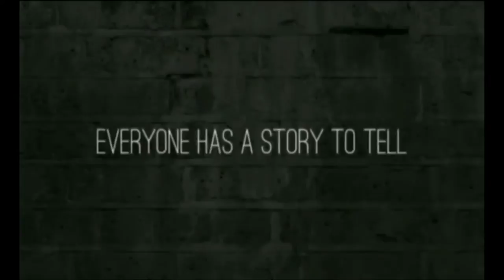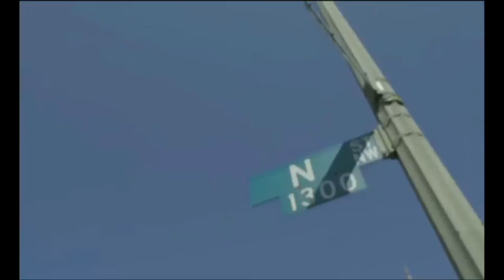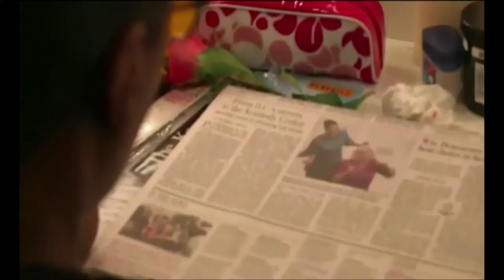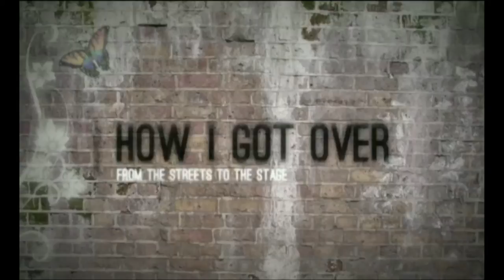Life stories from women in recovery: Deb Gottesman at TEDxCharlottesville 2013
Deb Gottesman is the co-director of My Soul Look Back and Wonder: Life Stories from Women in Recovery, which premiered at The Kennedy Center in spring 2012 and will be featured in the upcoming documentary "How I Got Over."  Founder and Co-Executive Director of The Theatre Lab School of the Dramatic Arts in Washington, DC, she is also a professional actress who has performed Arena Stage, Woolly Mammoth Theatre, Signature Theatre, and the Washington Shakespeare Company, among many others.

As a director, she has worked at National Geographic Live, Catholic University's Musical Theatre Department, and The Theatre Lab. A pioneer in the field of applied acting, she has co-authored (along with Buzz Mauro) three books, all published by Penguin Putnam:  The Interview Rehearsal Book:  Seven Steps to Job-Winning Interviews Using Acting Skills You Never Knew You Had (1999, over 20,000 copies sold), Taking Center Stage:  Masterful Public Speaking Using Acting Skills You Never Knew You Had (2001), and The Best Answer (2006). Her work has been featured on numerous radio programs (including the "David Essel Show" and "The Source Report," both nationally syndicated by Westwood One), as well as on the FOX Morning News in Washington, DC, and in the magazines Working Woman, Men's Health and Cosmopolitan.

Deb holds a B.A. in Psychology from Lawrence University, and an M.F.A. in Acting from The Catholic University of America. She is a 2003 recipient of the prestigious Linowes Leadership Award for her contributions to arts education for underserved populations.

Editing: MC2 Creative